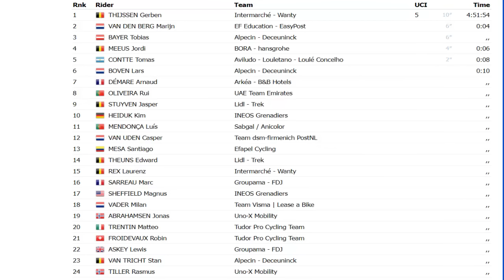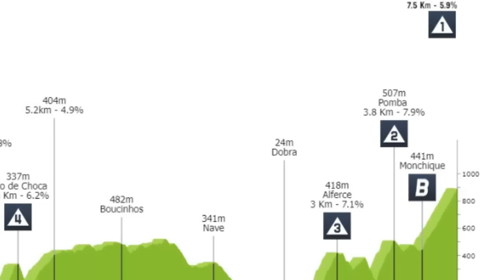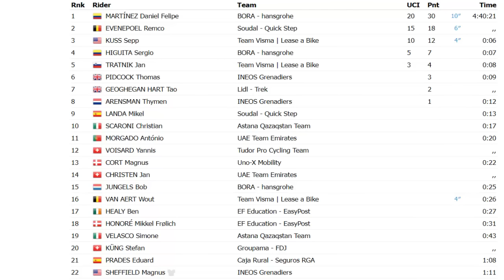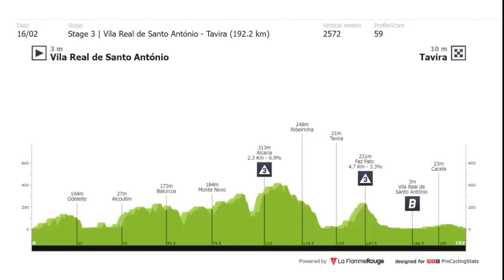DANIEL MARTINEZ ROMPE a REMCO Evenepoel RESUMEN 2 ETAPA VOLTA AO ALGARVE 2024